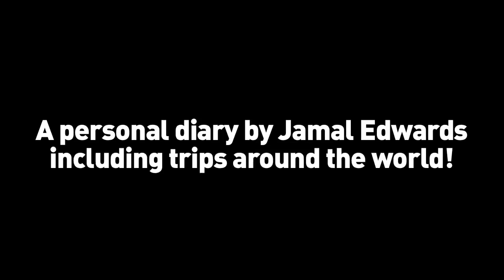Jamal Edwards VLOG trailer ft. Kevin Hart, Dr.Dre & many more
as I'm going to be uploading videos to there soon.

The channel will be full of exclusive videos that are filmed on my Vlog cam from chilling with different artists to updating you with what's going on in my world to anything else you can possibly think of.

Also the full Kevin Hart Interview is dropping later this week as well.